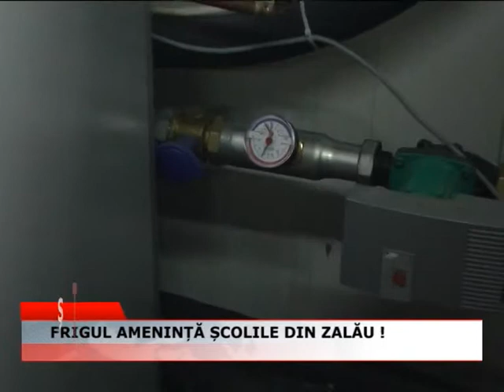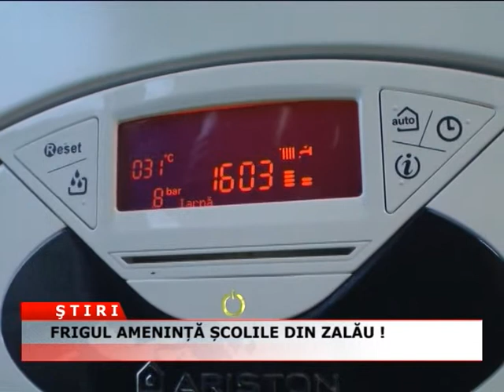FRIGUL AMENINTA SCOLILE DIN ZALAU